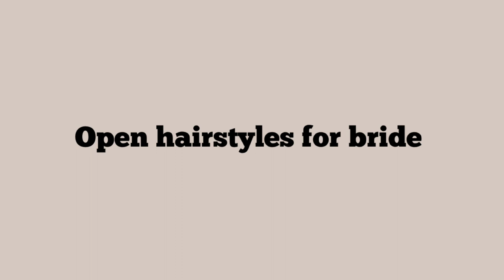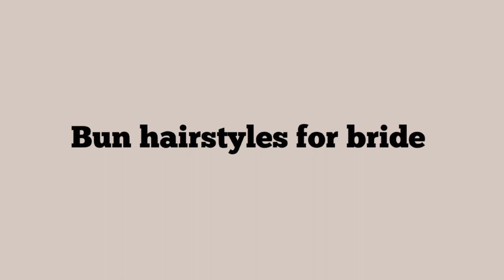Latest hairstyles for bride 2024 / hairstyles ideas for wedding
Discover timeless elegance with our latest bridal hairstyles tutorial! From romantic updos to cascading curls, this YouTube video guides you through stunning bridal looks, perfect for your special day. Get inspired and achieve the dreamiest hairstyle for your wedding with step-by-step instructions and expert tips. Unveil the beauty of bridal hair transformations – watch now and make your wedding day truly unforgettable!

Hairstyles ideas for wedding
Hairstyles for bride
Bridal hairstyles
Wedding hairstyles